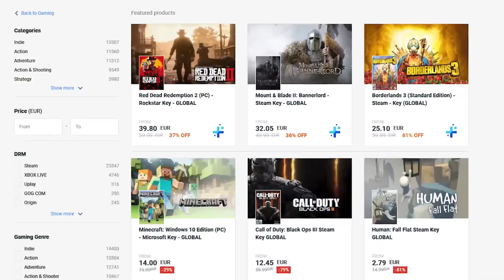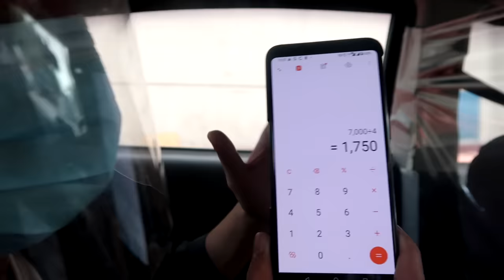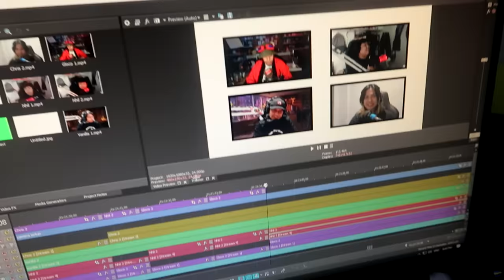CRABBY Peenoise Christmas Party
Lobster and Alimango Mukbang Noche Buena. Merry Christmas from the Peenoise Realm